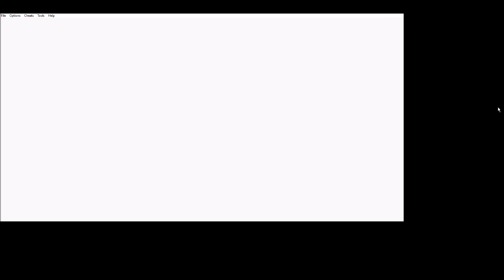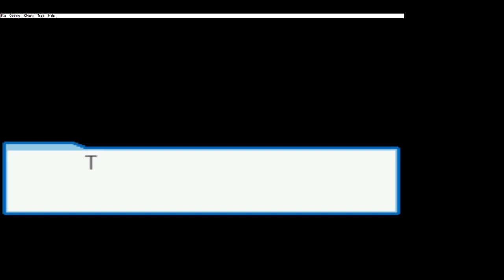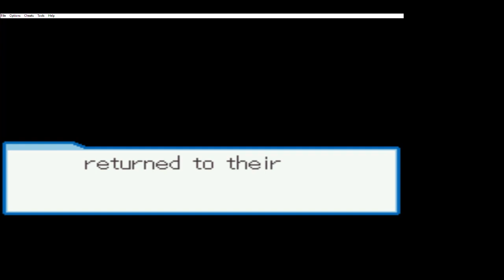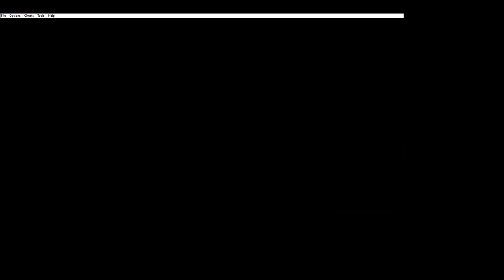MegaMan Vs Nebula Gray! THE END | Mega Man Battle Network 5: Team ProtoMan #19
Also celebrating the 20th anniversary of the game titled